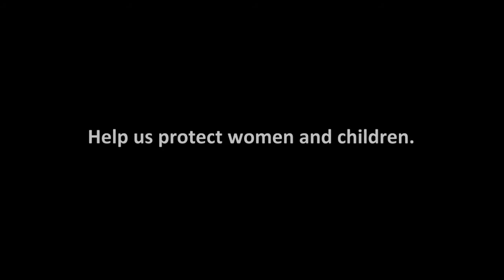No More Gosnells: Press Conference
On May 14, 2013, Created Equal and a coalition of preborn advocacy groups held a press conference in response to the guilty verdicts of abortionist Kermit Gosnell. Their message: Gosnell is not an anomaly. This injustice must end.

Speakers include: Mark Harrington of Created Equal, Peggy Hartshorn of Heartbeat International, Beth Vanderkooi of Greater Columbus Right to Life, Linda Harvey of Mission America, Katelyn Neil of 40 Days for Life, and Linda Reidelbach of Ohio Pro-Life Action.